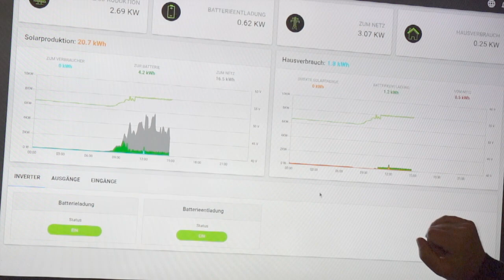TECH TALK Nr. 23: Power to go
In diesem Video erklärt Martin Kyburz wie man ausgediente Batterien der KXBURZ Fahrzeuge sonst noch einsetzten kann: Als mobile Energieträger oder für Hausspeicher-Anlagen.